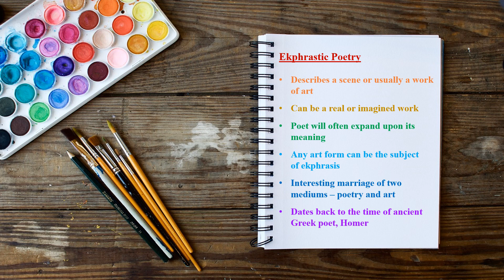Forms - Ekphrastic Poetry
Learn about poetry based upon works of art in this brief "Poetry Forms Mini-Tutorial - The Gleaners".

CHANNEL SECTIONS
Videos
Funny
Mandarin, French, Spanish, Italian, Yiddish, and Latin
Performances
Illustrated Themed Readings
Highlights